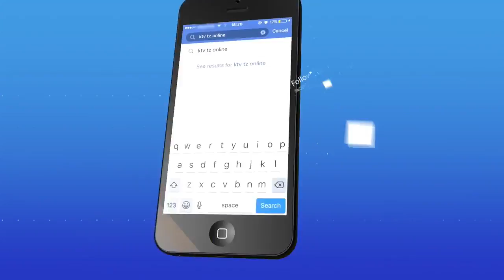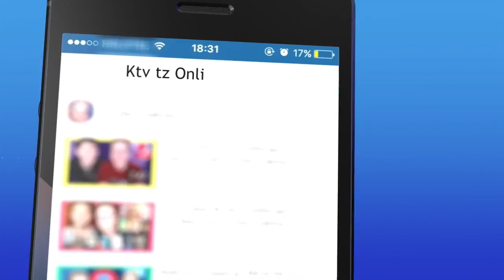LIVE : SHEIKH NURDEEN KISHK AKIONGELEA WASANII WA TANZANIA NA MACHAFU YAO - VETENARY DAR ES SALAAM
Kutokana na matukio yanayoendelea katika nchi ya Tanzania, kwa awale wanaojulikana kama ndio vioo vya jamii, sheikh Nurdeen Kishk aamua kuufunza umma huu, kuepukana na watu kama hao. fuatilia Khutba live kupitia ktv tz online

LIVE : SHEIKH NURDEEN KISHK  AKIONGELEA WASANII NA MACHAFU YAO - VETENARY DSM
LIVE : SHEIKH NURDEEN KISHK  AKIONGELEA WASANII NA MACHAFU YAO - VETENARY DSMLIVE : SHEIKH NURDEEN KISHK  AKIONGELEA WASANII NA MACHAFU YAO - VETENARY DSM